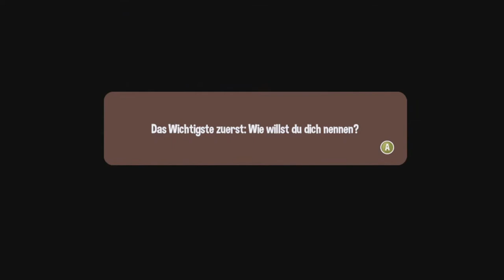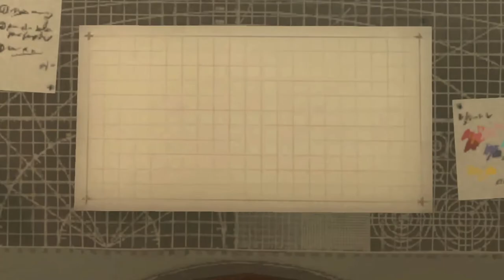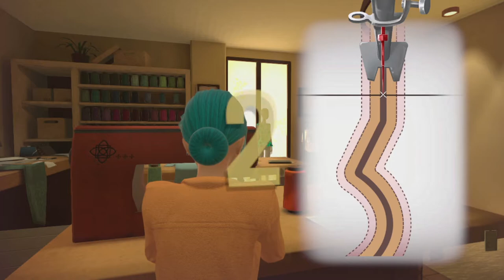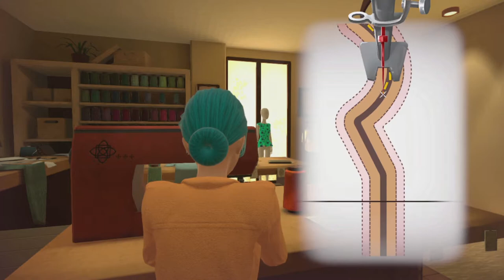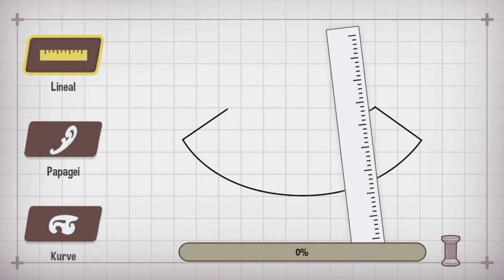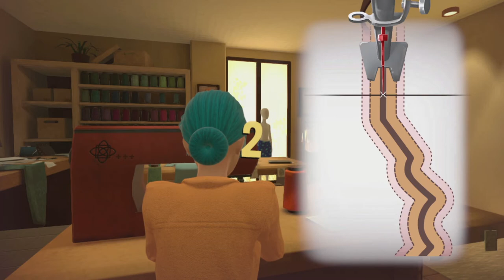My Universe Fashion Boutique | 01 | Kleider machen Leute! | german | Lets Play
Ich bin mal wieder in der Welt der Mode unterwegs und schau mir dieses Spiel etwas genauer an xD